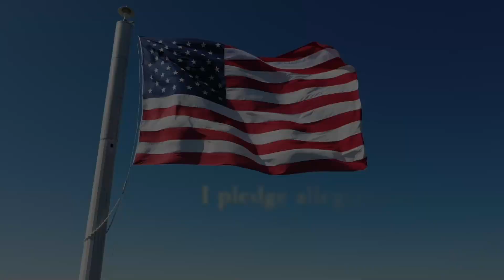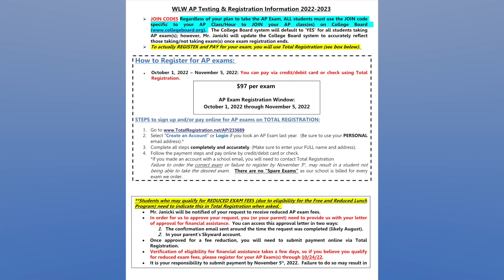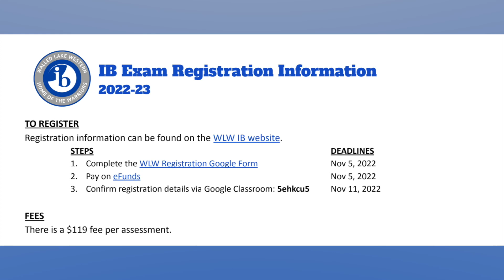WLW Daily Newscast November 4, 2022